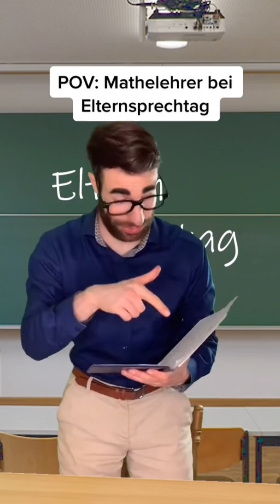POV: Mathelehrer beim ELTERNSPRECHTAG | Laschakv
Andere Fächer?👀 Mathe ist ja wohl das wichtigste noich 🥸🙌

Live auf Twitch jeden Freitag (20 Uhr) Sonntag(21 Uhr).

Schau auch gerne auf dem Community Discord vorbei.